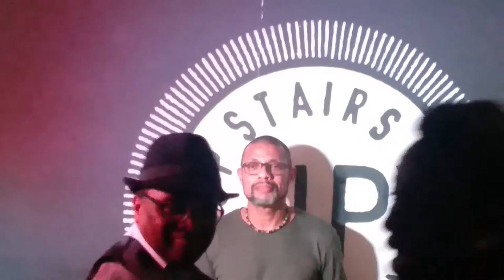FeferityLondon at the Ritzy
Tony Dudu and his Gumbe Jazz band electrifying the dance floor with his sweet Guinea-Bissau sounds Upstairs at the Ritzy.